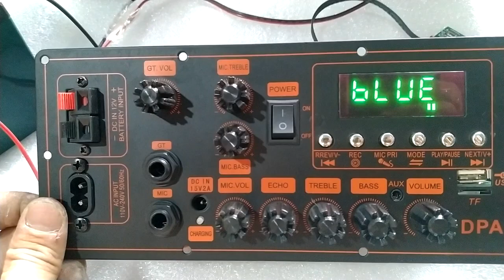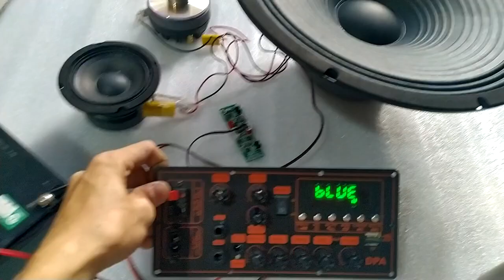TEST MẠCH LOA KÉO MD9840 150W DSP CHỐNG HÚ NGUỒN XUNG BASS TREBLE MIC, LOA KÉO 4 TẤC ĐƠN 3 TẤC ĐÔI